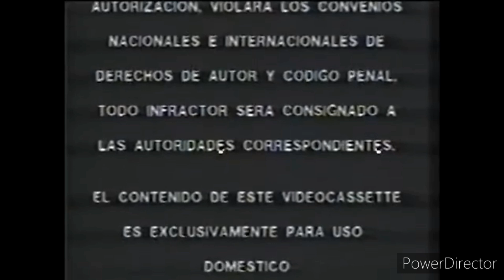hazbin hotel y helluva boss halloween fan arts 2